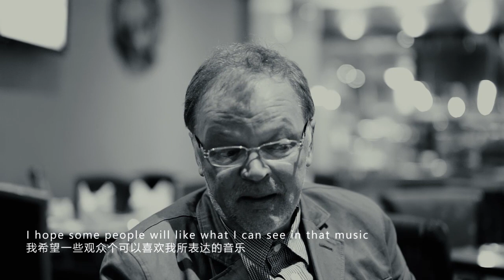尼可莱•德米登科 Russian pianist Nikolai Demidenko holds concert in Shenzhen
Shenzhen Belt & Road International Music Festival